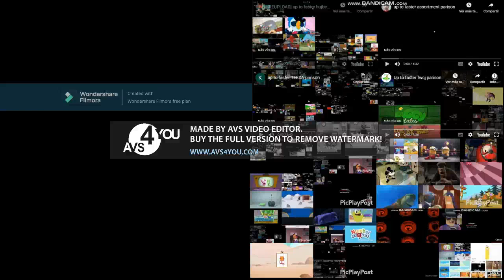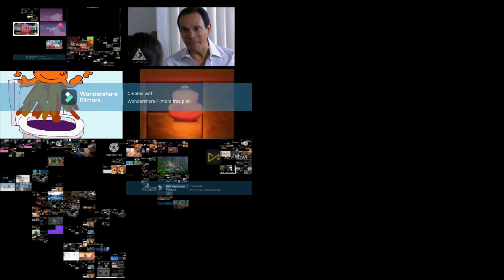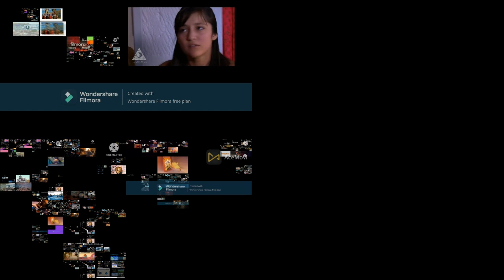up to faster mr shao parison